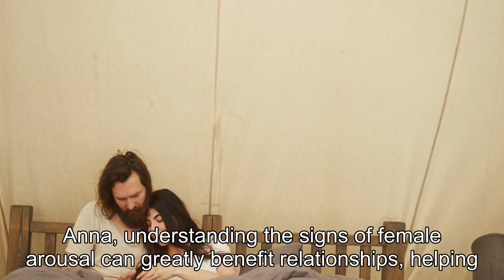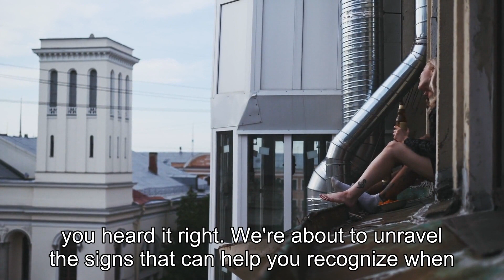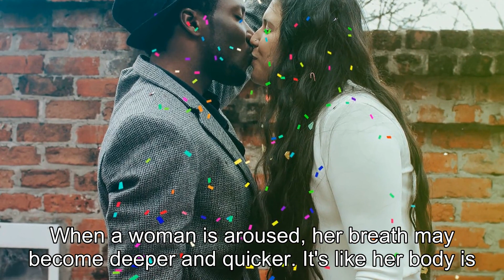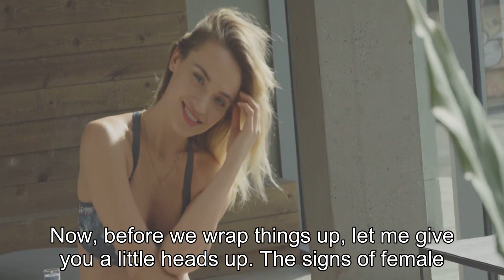Signs of Female Arousal: How to Recognize Them for Men...